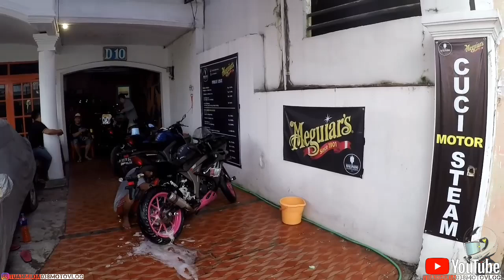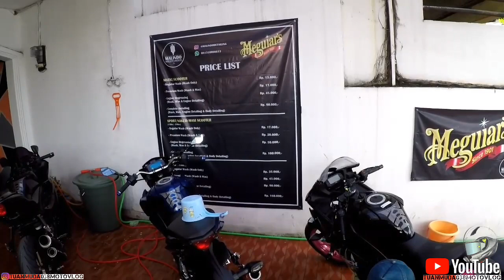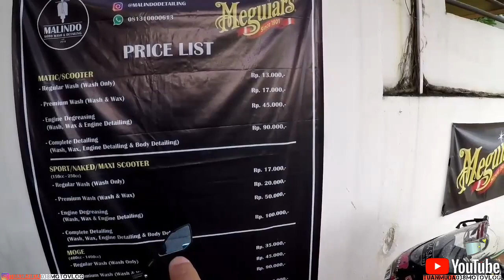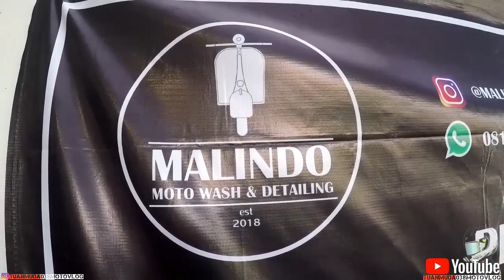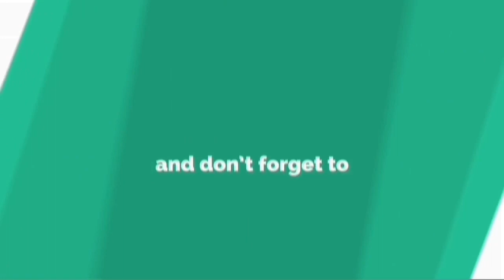MOTOR JADI KINCLONG || MALINDO MOTO WASH & DETAILING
Malindo Wash & Detailing :
Jl. Hj. Saili No D10 Kemanggisan Palmerah
Jakarta Barat